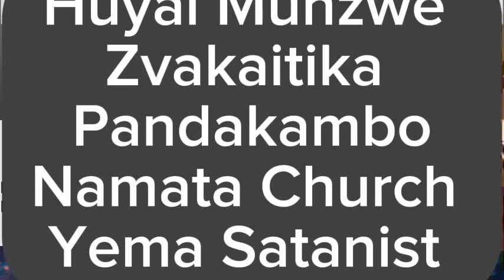Huyai Munzwe Zvakaitika Pandakambo Namata Church Yema Satanist